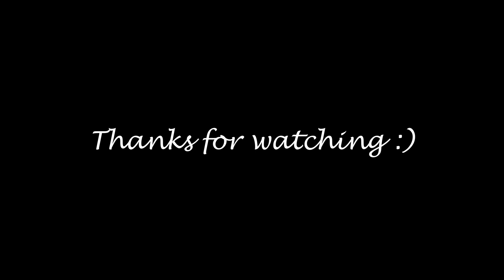Tassie Devil Snack Time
Short video of one of the tassie devils having a snack on a pig's ear. Got in nice and close so you could see those big strong chompers. They have quite the bite on them.